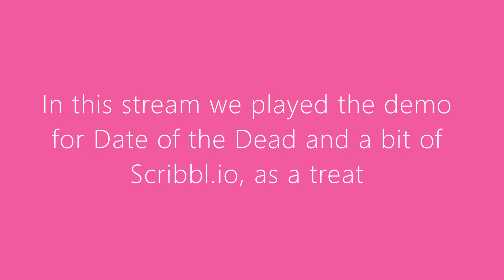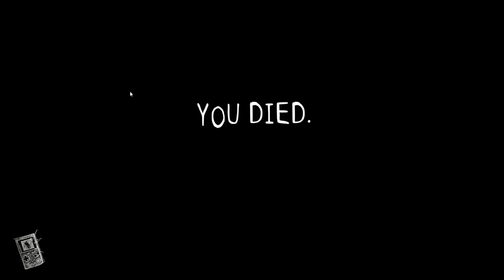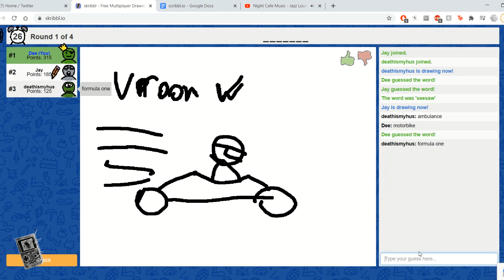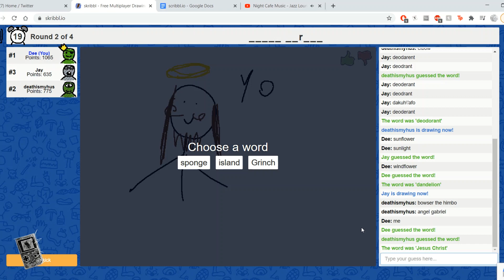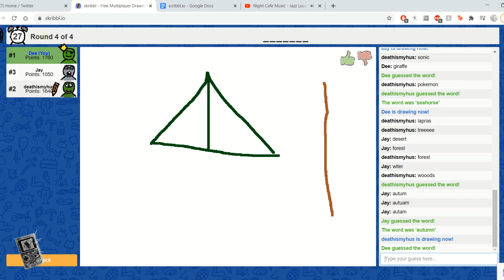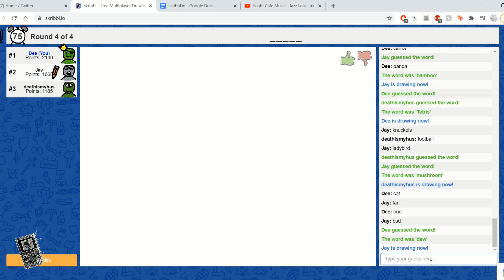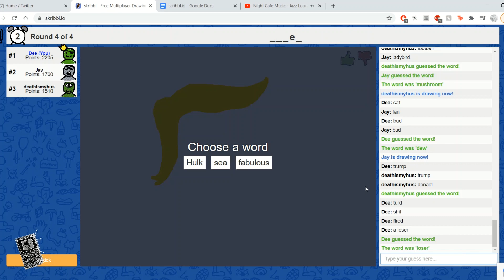#17 - The Best of Over and Out - (Date of the Dead + Scribbl.io) - The Heckin' word!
Over and Out is a project by:
Jack Bennett
Alice Bowers
Jay Liburd
Dee Nessling